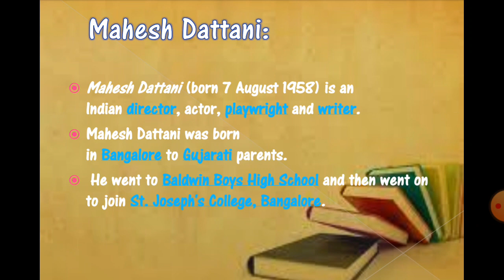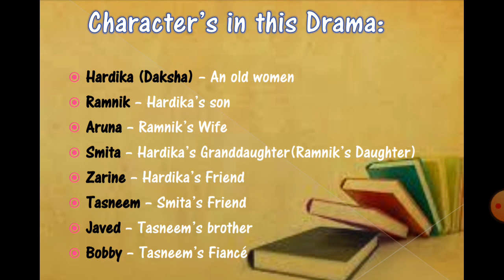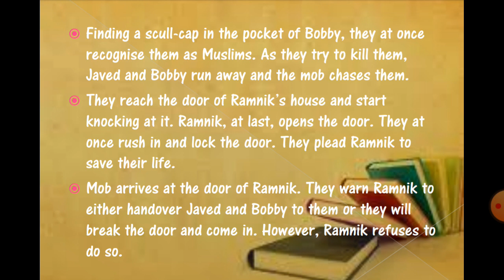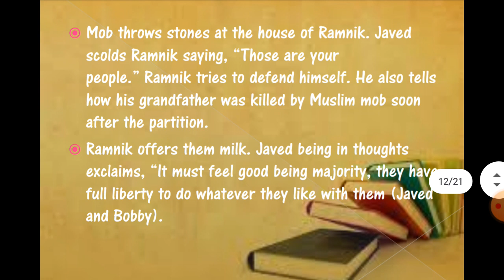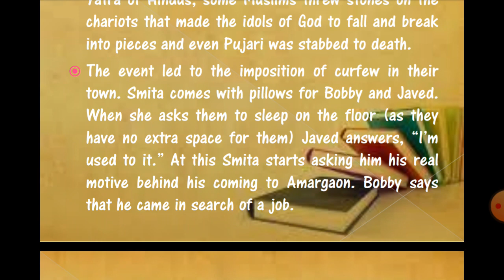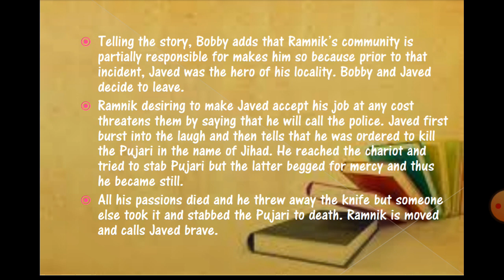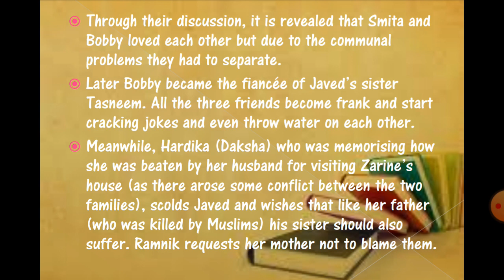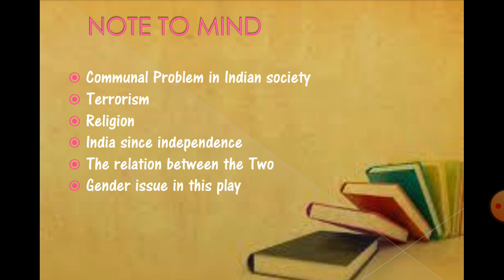Final Solutions By Mahesh Dattani summary in Tamil